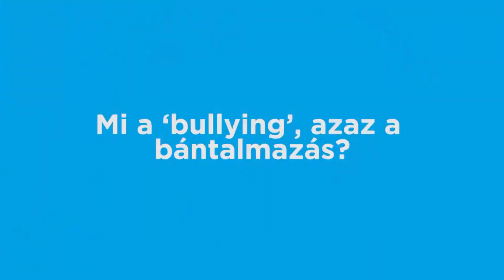Aki ver, az nem haver | Interjú Kapás Boglárkával | Cartoon Network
2019 © & ™ WarnerMedia